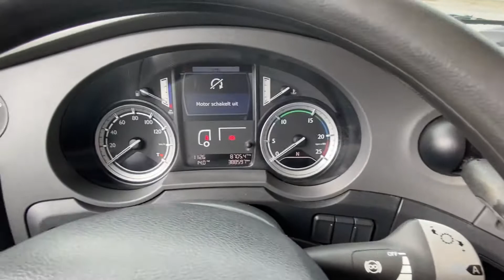DAF XF440 FT ZF Intarder Space Cab year 2017 0G172771